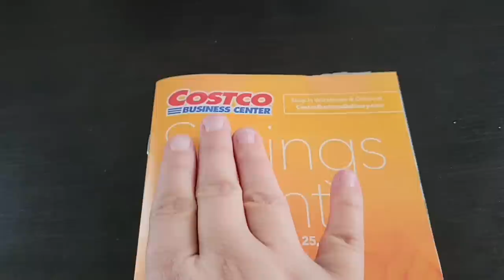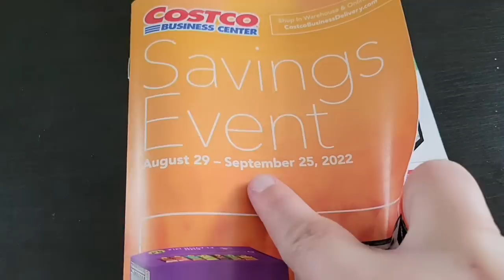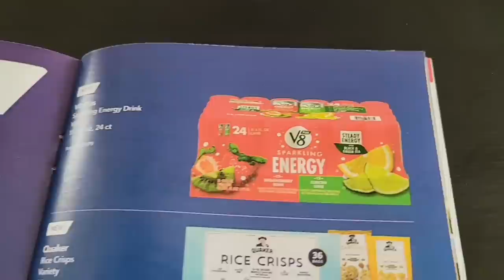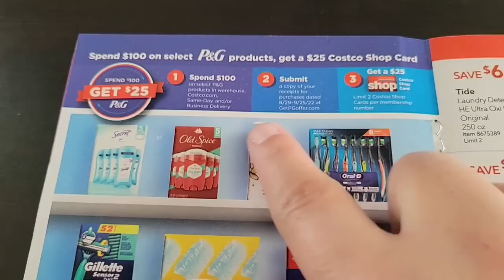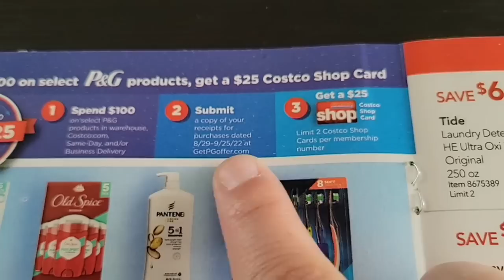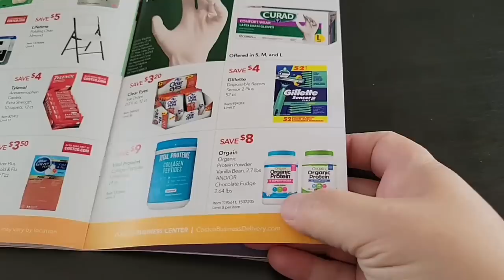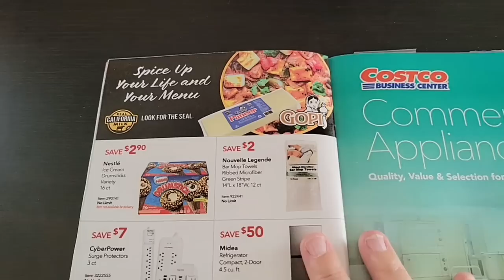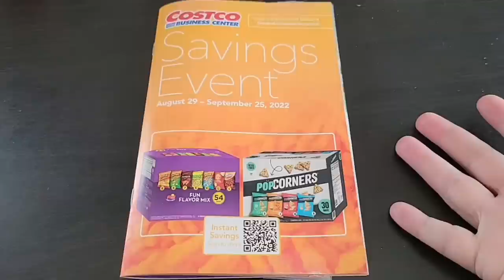COSTCO BUSINESS CENTER - Savings Event Coupon Book Review for SEPTEMBER Sale!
Today we are reviewing the Costco Business Center Savings Event Sales Book that  begins Monday August 29th going to September 25th.